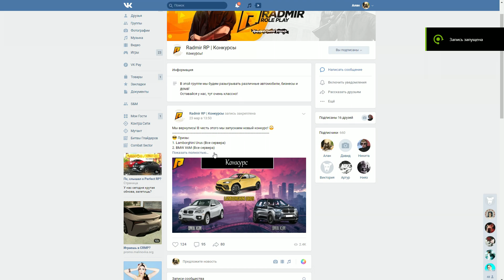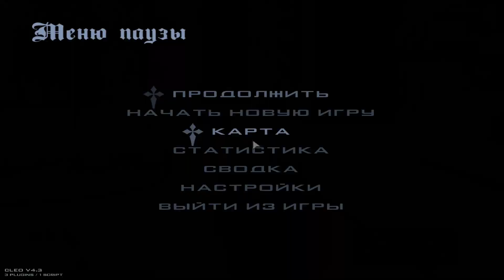ЖИЗНЬ БОМЖА #2 RADMIR RP КУПИЛ МАШИНУ!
МОЙ INSTAGRAM-smurfik0810
ХАРАКТЕРИСТИКИ ПК:
ВИДЕОКАРТА:ASUS GTX 1060 3GB
ПРОЦЕССОР:AMD RYZEN 5 2600
МАТЕРИНСКАЯ ПЛАТА:ASUS B350
ЖЕСТКИЙ ДИСК:1TB
ОПЕРАТИВНАЯ ПАМЯТЬ:2х8BG CORSAIR
БП-700W